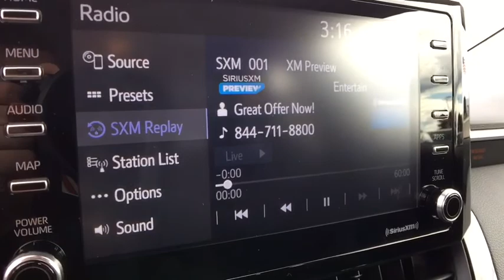2021 Toyota Corolla Saginaw, Midland, Bay City, Freeland, Shields MI MJ001501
New 2021 Toyota Corolla available in Saginaw, Michigan at Serra Saginaw. Servicing the Midland, Bay City, Freeland, Shields, MI area.

Serra Saginaw
4200 Bay Rd